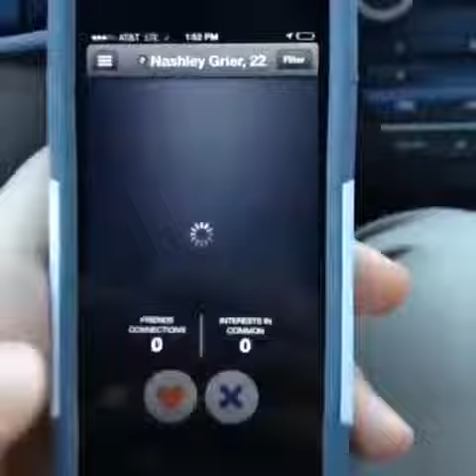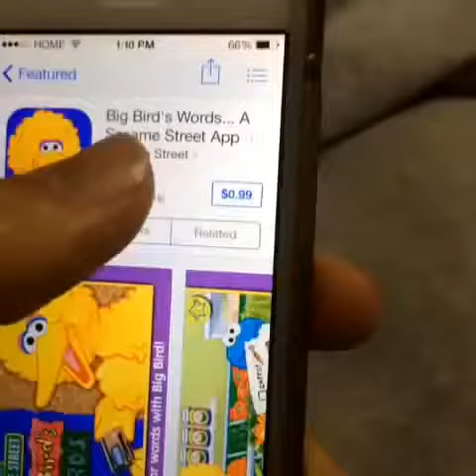Alx James Vine Video Compilation1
Follow me on Pheed @chrisruiz0